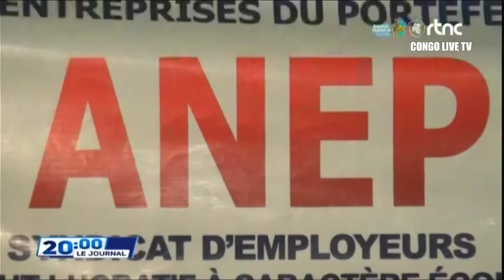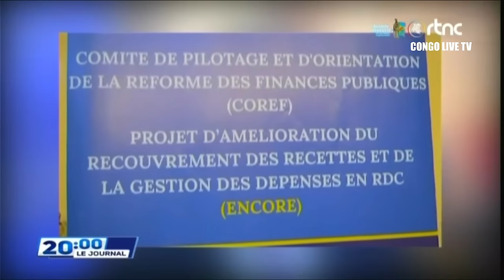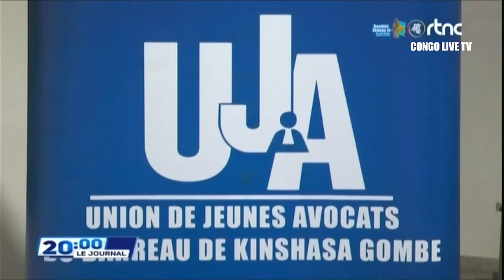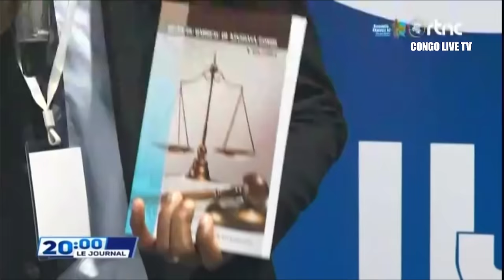🔴RDC : SUIVEZ LE GRAND JOURNAL DE CE JEUDI LE 04.07.2024 RTNC EDITION 20H00